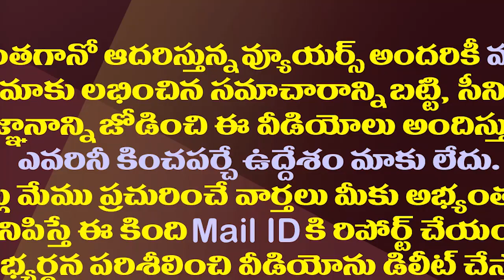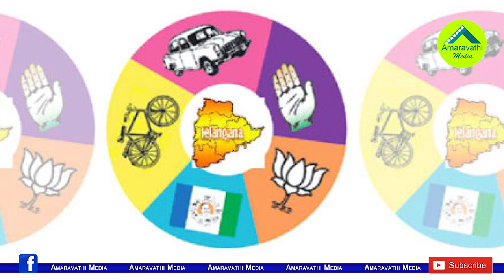తిరుపతి ఉప ఎన్నిక కోసం చంద్రబాబు కొత్త ఎత్తు..వైసీపీ ఆ ట్రాప్ లో పడుతోందా||chandrababu new plan